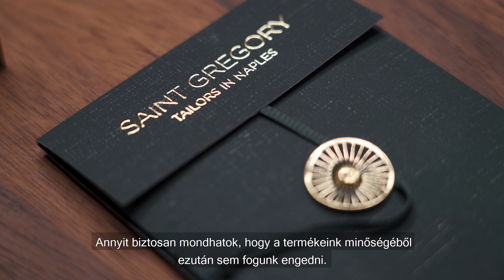A nápolyi bespoke kultúra kulisszatitkai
Hatalmas megtiszteltetés és büszkeség számomra, hogy elsőként hoztam el Magyarországra, a nápolyi stílusú bespoke kultúrát és készíthettem interjút egy olyan neves külföldi szakemberrel, mint Ennio Collaro, aki a Saint Gregory szabóság szakmai vezetője.
Megmondom őszintén, ezért jár a taps magamnak.

Amiért viszont mehet egy irgalmatlan nagy salle - szintén magamnak -, hogy a zakó gallérját, hogyan nem vettem észre, hogy fel van tűrve – de mondhatnám azt is, hogy direkt volt, és ez a sprezzatura – de hát emberek vagyunk és néha, hangsúlyozom néha hibázunk. Illetve nem ez lesz az az oktatóvideó, ami a ’hogyan tanuljunk meg helyesen angolul’  munkacímet kapja.

Ami számomra fontos volt, minden szerethető hibája ellenére, hogy egy olyan autentikus sorozatot indítsak el a szabósági kultúra elterjesztésében és az emberek edukálásában, amire itthon még soha nem volt példa. A felvételt 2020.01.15-én készült, akkor még nem tudtuk, hogy közel két hónap múlva, ilyen helyzetben találjuk majd magunkat mint a mostani...

Az életnek mennie kell tovább, ígérem lesz ennek a sorozatnak folytatása, addig is van időm ráfeküdni az angolra, mert